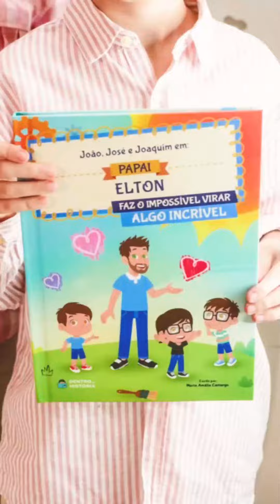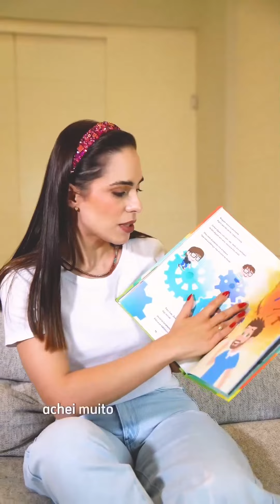Últimos dias para garantir o presente único para o herói da sua história! 💙✨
Neste Dia dos Pais, surpreenda seu pai com um livro personalizado, onde ele e os filhos são os protagonistas.

Cada página ganha vida com as características especiais de cada um, criando uma história única e inesquecível.

Faça do Dia dos Pais uma experiência única e eternize o amor entre pai e filhos. 📚❤️